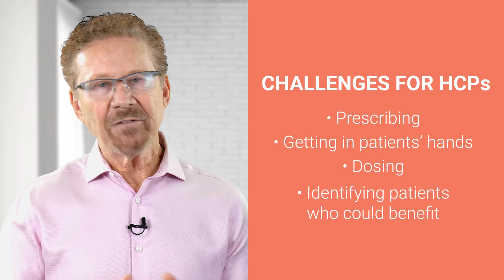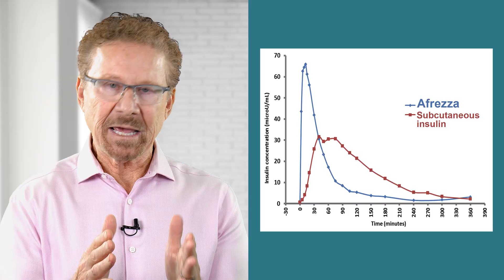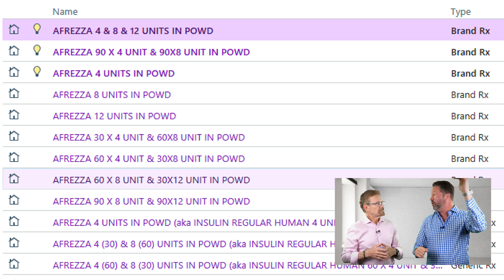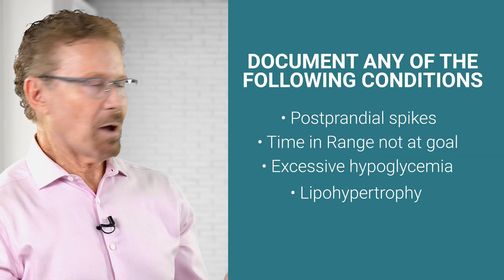Afrezza Inhaled Insulin: What Every Provider Needs to Know About Prescribing | TCOYD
Afrezza (inhaled insulin) is recognized in the American Diabetes Association's diabetes guidelines for cutting post-meal spikes and reducing delayed hypoglycemia. However, many clinicians still have practical questions. In this HCP-focused walkthrough, Dr. Steve Edelman and Dr. Jeremy Pettus cover candidate selection, lung safety, baseline testing (spirometry), dosing, and step-by-step tips for prior auth and patient onboarding for Afrezza insulin.
What you’ll learn:

Who benefits most from Afrezza
Safety basics, including asthma/COPD considerations, cough, and pulmonary function monitoring
The test to do before prescribing and follow-up timing
 How to write the prescription for Afrezza insulin
 Dosing & titration vs. injected rapid-acting analogs
 Coverage info, including  documentation, sample prior-auth language, and eligibility tips
 Real-world patient feedback and adherence pointers

Timecodes:
0:00 - Intro
1:53 - What's Afrezza, and what are the primary considerations
2:20 - What type of patients can benefit from inhaled Afrezza insulin?
3:40 - How safe is it for patients' lungs?
4:00 - What is the recommended test before prescribing inhaled insulin?
4:50 - How do you prescribe Afrezza?
6:00 - Tips for getting Afrezza approved and patient eligibility
7:03 - How do you dose Afrezza insulin?
8:03 - What's the feedback from patients?